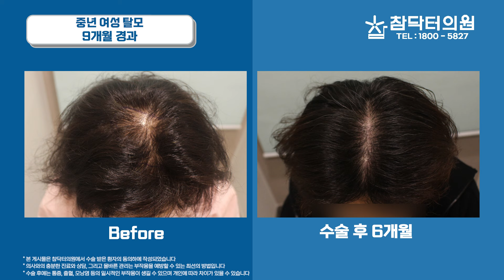여성 유전탈모, 갱년기탈모, 산후탈모 등은 약도 없습니다, 참닥터는 유일한 희망입니다!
🔷'참' 특별한 '탈모치료·흉터재건 모발이식' 49% 진행 중!

🔷AI 두피·탈모 검사
두피 전문가의 1:1 문제성 증상 정밀 측정, 대표원장님의 탈모 진행 분석!

🔷 참닥터 모발이식 의원 🔷
🔸병원위치 : 신사동 501-2 SYH타워 13층
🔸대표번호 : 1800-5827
     ( 영상상담도 언제든지 가능합니다! )

정수리, 가르마, 가마 모발이식, 헤어라인교정, 비삭발 비절개
여성, 갱년기탈모, 탈모, 흉터재건, 재수술모발이식
까다롭고 어려운 모발이식도 기존모 손상없이 생착률도 좋습니다.😊

* 본 게시물은 참닥터의원에서 수술 받은 환자의 동의하에 작성되었습니다.
* 의사와의 충분한 진료와 상담, 그리고 올바른 관리는 부작용을 예방할 수 있는 최선의 방법입니다.
* 수술 후에는 통증, 출혈, 모낭염 등의 일시적인 부작용이 생길 수 있으며 개인에 따라 차이가 있을 수 있습니다.